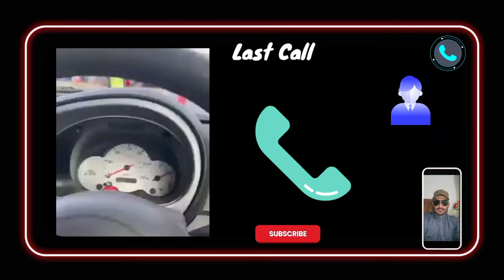The call made 30 minutes before dave's courtney death | Did dave tell everything on the call??